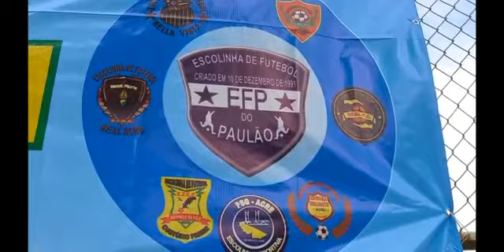AS HOMENAGENS A AFRANIO MOURA CONTINUAM.